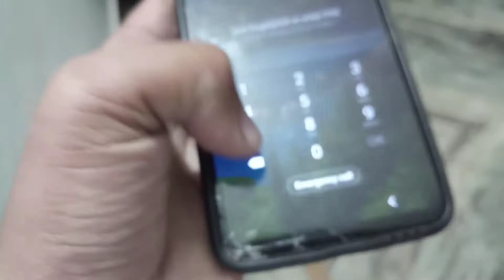chikki ne mera phone tud diya 😱😭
Hope you're enjoyed this vlog